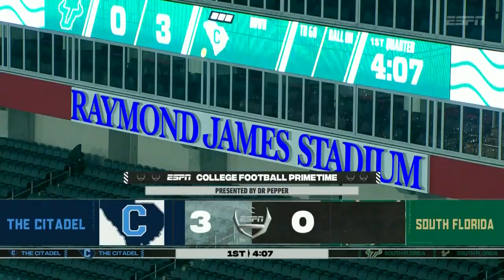September 12, 2020 - The Citadel Bulldogs vs. South Florida Bulls Full Football Game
Brent Thompson led The Citadel Bulldogs vs. Jeff Scott led USF (South Florida) Bulls at Raymond James Stadium in Tampa, FL on 9/12/2020.